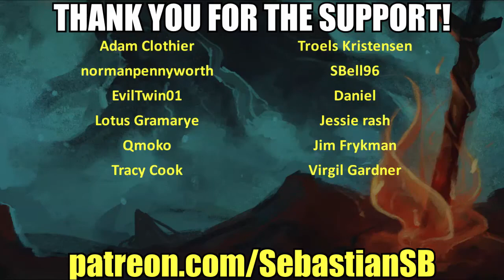Let's Play Earth Defense Force 4.1: The Shadow of New Despair Co-op Part 44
Buy Earth Defense Force 4.1: The Shadow of New Despair on Steam

Game Description:

It's a fight for the future of the planet between the Ravagers, a merciless swarm of alien invaders, and the Earth Defense Force (EDF) in this third-person shooter.

As an EDF soldier you will go head to head in fierce combat against the hordes of giant alien insects and their slaughtering machines.

Play as four different classes in over 80 missions with a range of 800 weapons at your disposal.

The most overwhelmingly numerous forces of Ravagers the series has ever seen will take the EDF fighters to the depths of despair and back!

Online co-op play supported.

Like EDF 2025, 4.1 utilizes four classes, with a new record for the series of 825 weapons spread between them. Players have the ability to change armor colors for all classes. The four EDF soldier class divisions are:

Ranger: flexible and adaptable basic infantry with weapons suited to just about any situation. Based on the previous Storm 1 and Infantry classes.

Wing Diver: An airborne class that use high tech energy weaponry and jet packs. Based on the Pale Wing.

Air Raider: A support class specialized in the assistance of infantry, able to deploy health recovery field generators and force shields, summon vehicles into the battlefield and order air raids over designated targets. Somewhat inspired by the Tactical Armor

Fencer: A heavy soldier equipped with a powered exoskeleton and jet boosters, able to carry outsized weaponry, melee weapons and use a special shield. The class is able to use two pairs of weapons. Somewhat inspired by the Battle Armor.